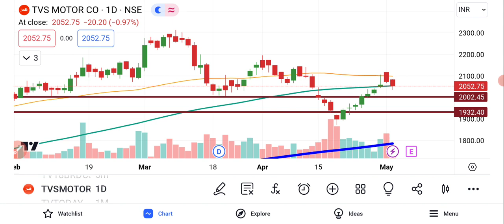TVS Motor Share Latest News Today | TVS Motor Share Price